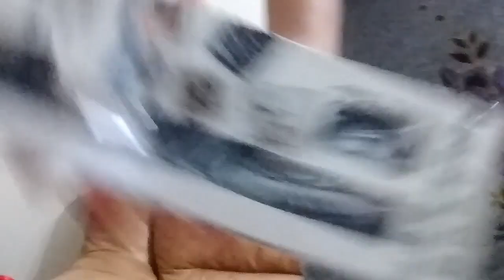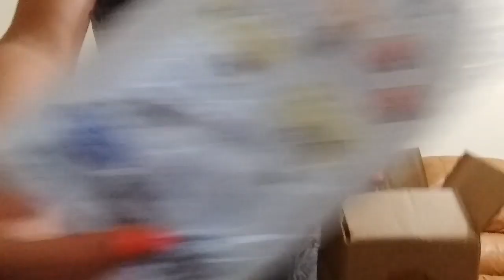VLOG - baBymel foi tomar vacina | cachorrinha me pediu carinho| melhor recebido do canal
Canal do Guh